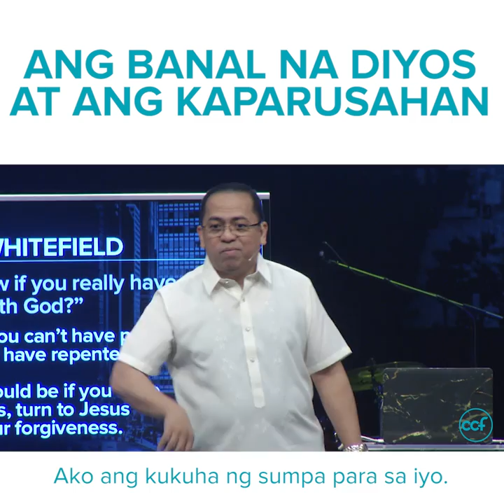Ang Banal Na Diyos at Ang Kaparusahan - Bong Saquing - Unchanging Snippets